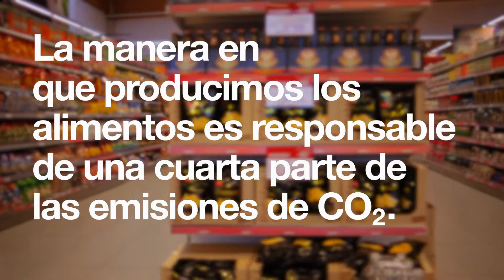Ensayo General. Call to Action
Ensayo General
Comida, emergencia sostenible y diseño.

El Ensayo General ya tiene lugar y fecha: 11 de junio de 2016 en los Jardins d’Elisava (C/ Badajoz - C/ Avila). Este día pondremos a prueba la ciudad desde el punto de vista de la sostenibilidad alimentaria y evaluaremos sus capacidades. Celebraremos un evento gastronómico para demostrar que podemos, ambiental y socialmente, ser más sostenibles. Y lo haremos con aquellos que llevan muchos años trabajando en otras formas de producir y consumir, con la implicación de los barrios del entorno de la plaza de les Glories y sirviéndonos de las capacidades del diseño de generar procesos, espacios, mensajes y objetos que modifiquen nuestros hábitos de consumo.